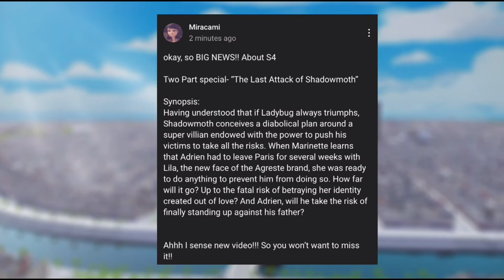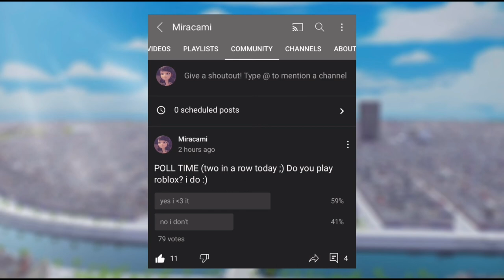Hawkmoth will be DEFEATED in this episode! Lila will TAKE OVER?? |Miracami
Hey guys welcome back to another video. Today I give you a theory about the future of Hawkmoth and the possibilities of Lila being the NEXT Hawkmoth!